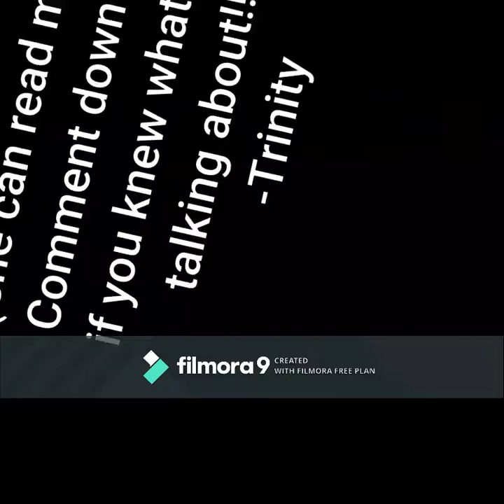Q and A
Watch this video to learn more about us!!!